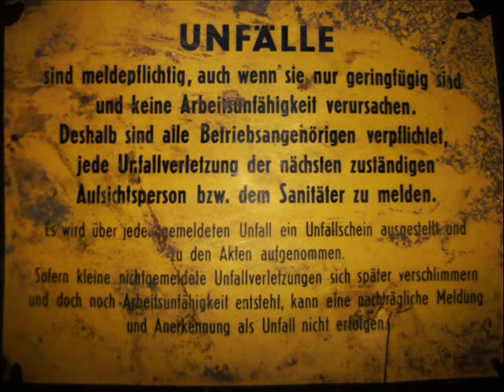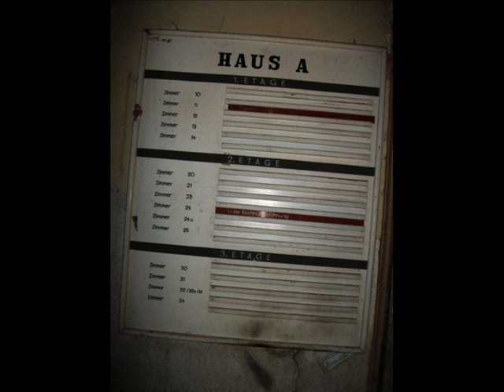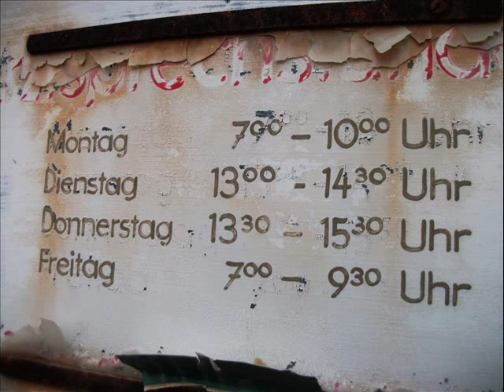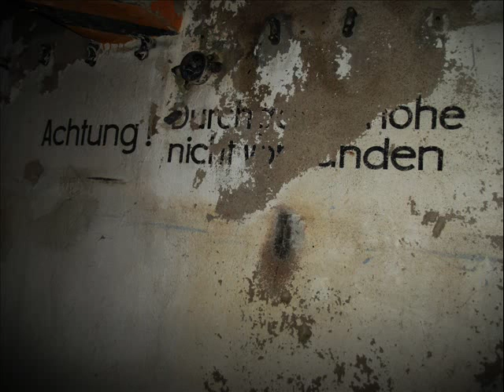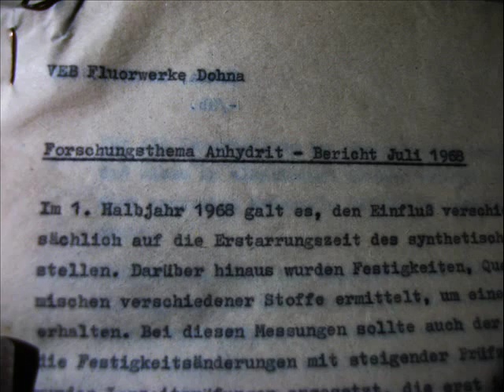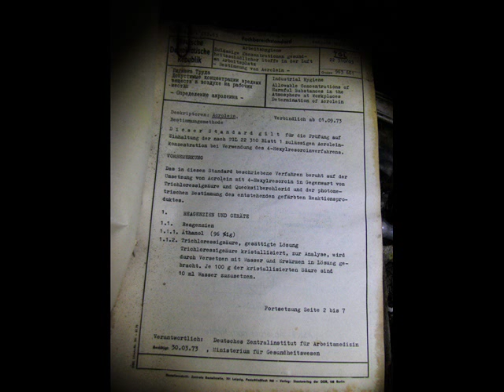VEB Chemiewerke Dohna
VEB Chemiewerke Dohna Fluorwerke Nünchritz OT Dohna.
Das n riesen Areal :)
Gründung: nicht sicher, vermutlich anfang der 60er, Lagerstollen (nicht im Video) in den 40er.
Einstellung der Produktion: 1991
Bei dem Hochwasser 2002, hat das Areal schwerstens gelitten, schnelleres Faulen und Modern, ließen zig Gebäude vom Areal gnadenlos einstürzen. Also sehr gefährlich inzwischen !!!
Bemerkenswert war, steht man in der Mitte des Areals und schaut sich um, so denkt man sofort in einer kleinen Stadt zu sein. Der Wahnsinn!